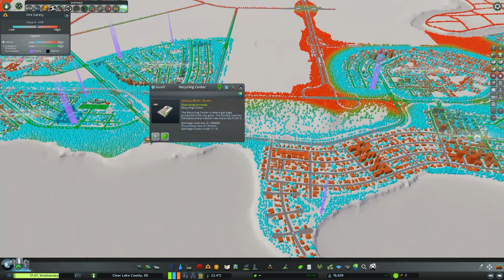#14. Extending Matlock & Junction Markings | Clear Lake County, DE | Slow Cities: Skylines: Airports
We play one of my favourite city builders, and one of my favourite games of all time: Cities: Skylines.

We begin a new city on another of my favourite maps: Clear Lake.

cities: skylines,cities skylines,cities skylines ps4,cities skylines tips,cities skylines casino,cities skylines tutorial,cities skylines xbox one,cities skylines beginner,cities skylines beginners,cities skylines after dark,how to play cities skylines,cities skylines beginner tips,cities skylines driving range,cities skylines beginners guide,cities skylines beginner layout,cities skylines how to start a city,cities skylines beginners guide 2021 These videos may use any and all music as background from any of the following: The Sims Bustin Out, The OST for Celeste (By Lena Raine) and the OST for Valheim.